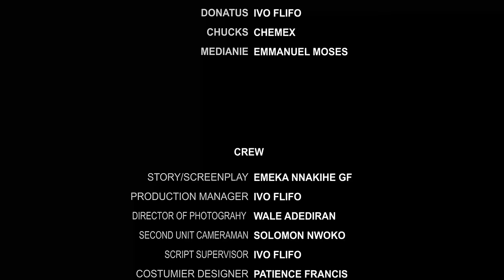Pregnant For The King (FULL MOVIE) Efizzy &Daniel Rocky Latest Movie 2024